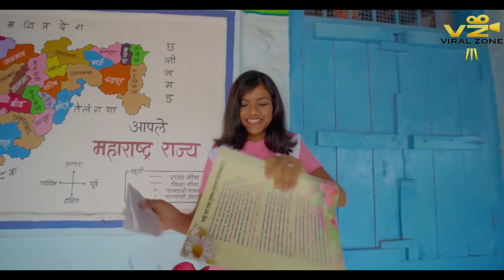मराठी शाळा -Back to School | Marathi Shala | Epi.11 - Pustak | भाग 11- पुस्तक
Viral Zone Production Presents “Marathi Shala - Back to School

| Episode - 11-पुस्तक |

12th episode releasing on 24th October 2020

Produced by - Karthik Vecham, Akash Pol
Directed by - Ashish - Shravani
Creative Head & Casting Director -- Shravani Ashish
Story by - Sameer Kashyap
Script-Dialogue-Lyrics Writer - Aakash Prakash Desai
Cinemotographer - Vaibhav Huddar
assist. Shravani solaskar
Edit by Ashish-Shravani
assistant Director - Rahul Kolekar
makeup - Anushri Mane & all Actors (Self)
Making & still photography - Om Bhosle

Actors -
Ashish Pujari (as) - Golu (present)
Shravani Solaskar (as) Apurva (childhood)
Dr. BHagyashree Shinde (as) Priyanka  ( Present)
Amit Kadam (as) Vishal  (present)
Madhav Solaskar (as) Joshi Master
Pankaj Kale (as) Tatyasaheb
deepak Deshmukh (as) Sarpancha
Anushri Surekha Mane (as) Priyanka  (childhood)
Adinath Vinayak Jadhav (as) Vishal  ( childhood)
Aakash Desai (as) Swarup
Ram Sharma (as) Vishwas
Shantanu Shete (as) Golu (childhood)
Vaibhav HUddar (as) Waghamare Sir
Ruturaj Kamble (as) Gore Master
Nilima Kamane (as) Headmaster
Sanyojita Bhaskar (as) Kale madam
Sandip Waghmare (as) Kawale Shipai
Abhishek Pisal (as) Abhi
Swarup Gaikwad (as) Chota Vakil
aakash Kadam ( as) Arun (childhood)
Rahul Kolekar (as) Motha Arun
Rushabh Baitade (as) chota battery
Yuvraj Mane (as) Motha Battery
Shruti Jadhav (as) chikki
Saurabh Jadhav (as) Vishwas (Present)
Prashant Salunkhe (as) Sada
Aarti Jadhav (as ) Aarchi
Akshay Dhamal (as) Gundya
Vikrant Nikam (as) Gundya Right Hand
Sumit ghare (as) ranjeet
Prashant shewale (as) vishu che baba
Anil Pawar -[ as]  Anya
Sridhar gaikwad [as]  Shri
special Appreance - " SURAJ CHAVAN " (GOLIGAT)

Thanks To Ninam Gramshtan and Saurabh Jadhav and Family 🙏
LOCATION - Padali Z.P. Shala